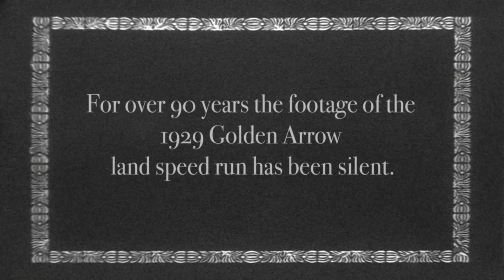Sound and Emotion | Golden Arrow Foley film documentary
What would happen if you allowed a group of 10-year-old children to re-imagine what a land speed record attempt would have sounded like in 1929? We found out.

On the 11th March 1929, Henry Segrave broke the World Land Speed Record in the iconic Golden Arrow, achieving a speed of 231.446mph. The event produced  film from Segrave’s own personal archive, but that recording has no sound.

We asked students from Redbridge Primary School and Foley Artist Lou Brown to experiment with how sound can alter how we feel about an image or an object. This is the story of that day.

This film was created as part of an Arts Council England funded project from the National Motor Museum Trust to reinterpret Golden Arrow for new audiences.